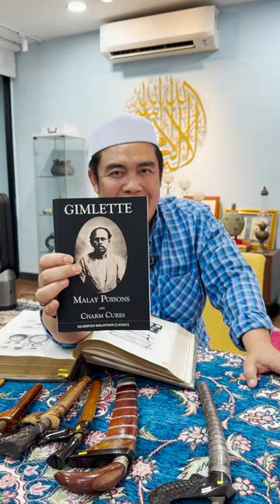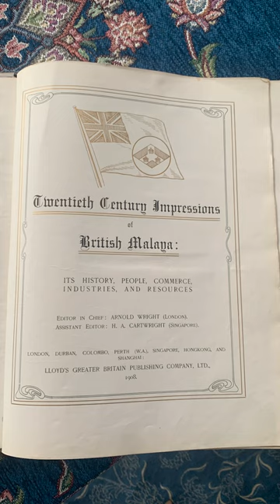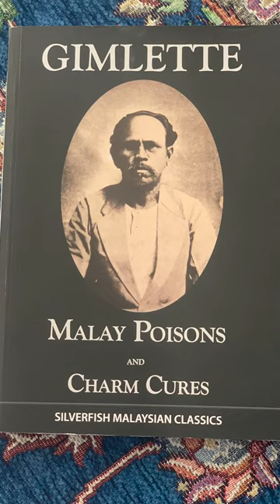Ustaz Amin - Kehebatan Badik Melayu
Senjata Orang Melayu telah dibahagikan kepada 7 kategori. 1) Segenggam, 2) Sepegang, 3) Selengan, 4) Setangan, 5) Seberdiri, 6) Senafas, 7) Serasa. Senjata badik tergolong didalam segenggam. Jom kita ikuti kehebatan badik buatan orang Melayu. Semoga bermanfaat & kenali jati diri bangsa Melayu.